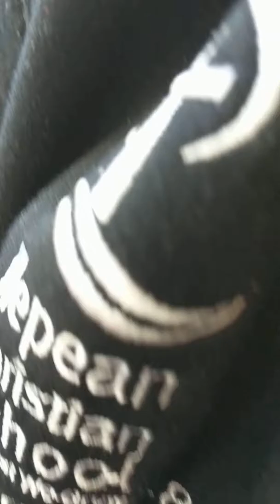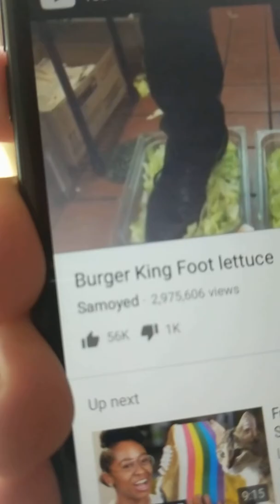SOME GREAT TIMES WITH GUBBY AND FRIENDS